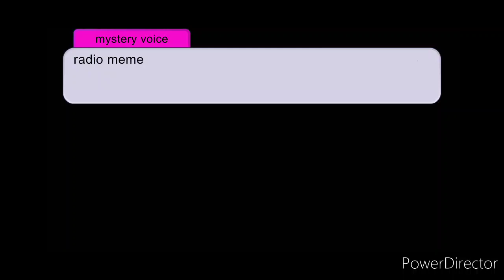radio meme! ft. angel!